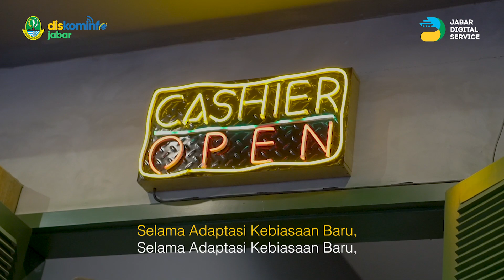NONGKRONG Saat New Normal, Amankah?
Sampurasun, Sobat JDS!⁣⁣⁣⁣⁣⁣
Seperti diketahui, beberapa cafe dan resto makanan tetap beroperasi selama pandemi sesuai jadwal yang ditentukan pada level kewaspadaan COVID-19 di Jawa Barat, dengan menerapkan protokol kesehatan untuk pegawai maupun pengunjung resto makanan. ⁣⁣⁣⁣⁣⁣
Meski begitu, memasuki situasi new normal atau adaptasi kebiasaan baru (AKB), berkumpul bersama ataupun ‘nongkrong’ tetap perlu diantisipasi. Meskipun grafik kasus COVID-19 di Jawa Barat mulai menurun, jika AKB tidak diterapkan dengan baik, hal ini akan berpotensi menyebabkan gelombang baru pandemi. ⁣⁣⁣⁣⁣⁣
Memesan makanan secara daring, ataupun menikmati ‘drive thru dine in’ seperti yang telah diterapkan di Bekasi adalah beberapa alternatif yang bisa menggantikan format ‘nongkrong’ selama pandemi. ⁣⁣⁣⁣⁣⁣
Yuk, simak video di atas untuk mengetahui lebih jauh bagaimana budaya ‘nongkrong’ turut adaptif selama new normal!⁣⁣⁣⁣⁣⁣